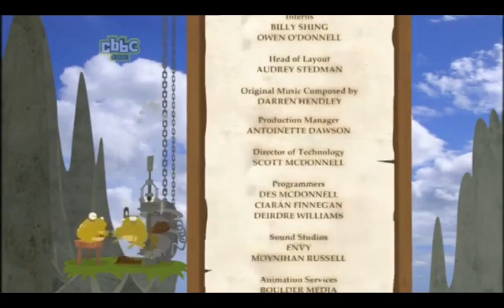media ifb hit entertainment cbbc jam media (2007)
taken from funky fables